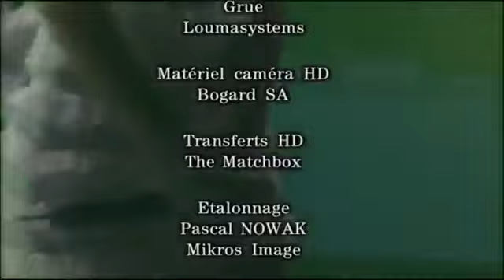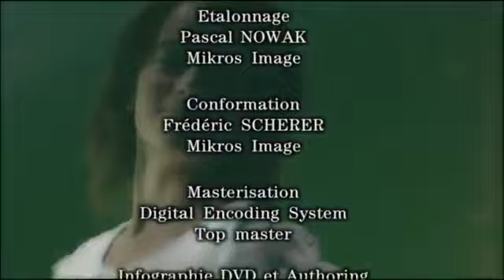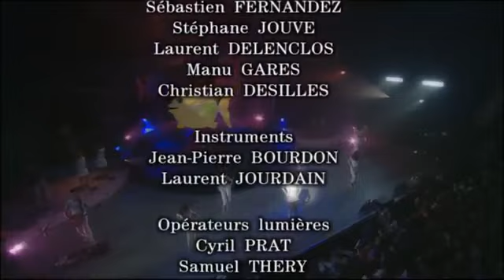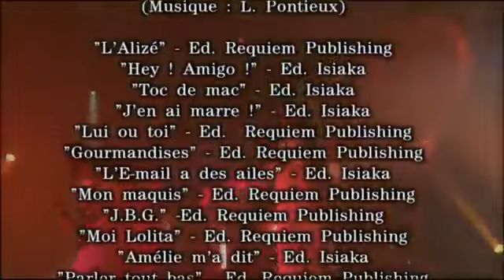Alizée ♡🎼 Full Concert Live [HD]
ALIZÉE ~ właśc. Alizée Lyonnet (z domu Jacotey) -(ur. 21 sierpnia 1984 w Ajaccio, Korsyka) – francuska piosenkarka.

"En Concert" to pierwsze koncertowe DVD piosenkarki Alizée, wydane 18 października 2004. Zawiera tytuły dwóch pierwszych albumów piosenkarki, "Gourmandises" oraz "Mes courants électriques" , wykonanych podczas trasy koncertowej Alizée, między sierpniem 2003 a styczniem 2004.

Trasa koncertowa Alizée trwała od 26 sierpnia 2003 do 17 stycznia 2004 roku. Piosenkarka dała ponad 40 występów we Francji, Belgii i Szwajcarii. Podczas koncertów został nakręcony teledysk do singla „Amélie m'a dit”.

Urodziła się w tym samym mieście, co Napoleon Bonaparte, w Ajaccio na Korsyce. Na świat przyszła jako Alizée Jacotey. Podobnie, jak legendarny cesarz Francuzów, podbiła całą Europę.Alizée swoje największe przeboje śpiewała w języku francuskim i angielskim.
 W 2000 roku pojawił się jej pierwszy hit "Moi... Lolita". Wokalistka miała wówczas 16 lat. Szybko zdobyła międzynarodową sławę, a jej taneczne przeboje można było usłyszeć na różnych szerokościach geograficznych.
28 kwietnia 2005 na świat przyszła jej córka – Annilly.
Piosenkarka postanowiła poświęcić się opiece nad dzieckiem i na kilka lat zniknęła z show-biznesu.
Po przerwie wróciła do śpiewania i nagrywania płyt.
W 2013 roku Alizée wzięła udział we francuskiej wersji "Tańca z gwiazdami". Dziś nadal koncertuje, aktywnie działa w mediach społecznościowych, jest szczęśliwą żoną i matką.

UTWORY KONCERTU:   🎼
01:56 L'Alizé
06:40 Hey! Amigo!
10:45 Toc de mac
15:15 J'en Ai Marre!
21:27 Lui ou toi
25:51 Gourmandises
30:57 L'e-mail a des ailes
35:00 Mon maquis
40:40 J.B.G
44:45 Moi... Lolita
53:10 Amélie m'a dit
57:00 Parler tout bas
1:02:24 C'est trop tard
1:08:00 Youpidou
1:12:16 Tempête
1:16:57 A contre-courant
1:24:25 J'ai pas vingt ans

Zapraszam na koncert pięknej Alizée🎼❤️